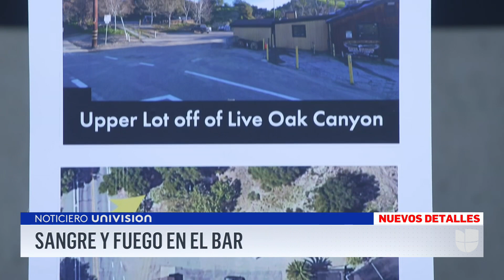Quería matar a su esposa: autor del tiroteo en un bar de California era un exsargento de la policía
Las autoridades identificaron como John Snowling al responsable de perpetrar un tiroteo en el bar y restaurante Cook’s Corner en Trabuco Canyon, California. La balacera cobró la vida de tres personas y dejó heridas a otras seis. De acuerdo con la investigación, el objetivo de Snowling era asesinar a su esposa, a quien no podía acercarse debido a una orden de restricción.